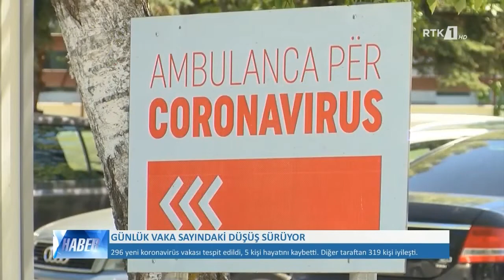LAJMET NË GJUHËN TURKE - HABER 16.12.2020